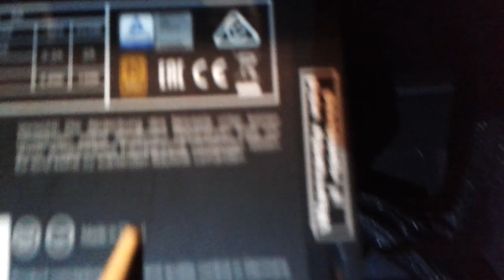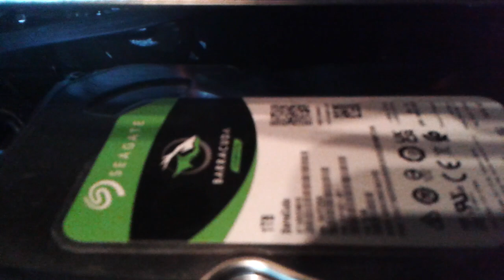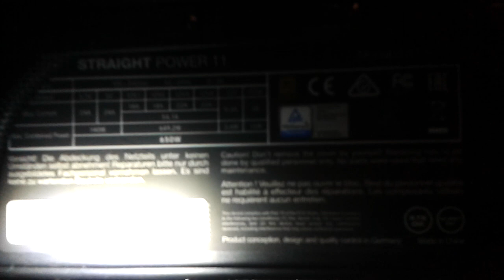Czy na pewno potrzebujesz nowy komputer ????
Ten film doskonale wyjaśnia wszystko Życzę wam miłego oglądania 😎⚡🌙🔥🚧🔋🍻👽

Stary komputer – czy warto modernizować???

Modernizacja starego komputera – czy warto ją wykonać? Nie ma jednej ogólnej odpowiedzi dla wszystkich przypadków. Wiele zależy od dotychczasowej konfiguracji PC, oraz tego jaki ta modernizacja da efekt i ile będzie nas kosztować – a więc po prostu czy będzie opłacalna.

Możemy wymienić kilka przykładowych powodów modernizacji PC:

    .za mała wydajność – chcemy aby komputer był wydajniejszy,
    .głośna praca – obecny generuje za dużo hałasu i chcemy aby pracował ciszej,
    .ergonomia – stary PC ma za mało portów lub są już przestarzałe,
    .szybka łączność bezprzewodowa – chcemy aby komputer miał zintegrowaną kartę WiFi lub Bluetooth,
    .awaryjność – stary komputer jest już dawno po gwarancji, a nam zależy na pewnym i stabilnym działaniu, bez obawy o jakąś usterkę,
    .przestarzały wygląd – chcemy wymienić obudowę na ładniejszą, nowocześniejszą lub mniejszą.

W sprzyjających warunkach, jeżeli nowe części są dostępne, nie są drogie i dadzą oczekiwany wzrost wydajności, upgrade komputera może być dużo tańszy od zakupu nowego zestawu. Zaoszczędzimy na zakupie zbędnych podzespołów i ewentualnej marży sklepu na składaniu nowego zestawu. Nie wygenerujemy też kolejnych elektrośmieci, więc modernizacja komputera na pewno będzie też ekologiczną decyzją. Pozdrawiam

Co warto wymienić w starym komputerze?

No dobrze, mamy stary komputer – modernizować czy kupować nowy? Modernizacja komputera stacjonarnego w głównej mierze będzie zależeć od obecnej konfiguracji i tego jaki efekt chcemy uzyskać. Które podzespoły warto modernizować i o czym warto pamiętać przy ich wymianie?

Płyta główna

To jeden z kluczowych elementów w komputerze. Sama wymiana płyty zwykle nie ma dużego wpływu na wydajność, ale to od niej zależy funkcjonalność i zgodność z innymi podzespołami – np. procesorem, pamięcią RAM czy dyskiem SSD.

Upgrade płyty (np. ze starego modelu pod AMD AM3+ na AMD AM4 lub Intel LGA 1155 na Intel LGA 1200) często otwiera furtkę do modernizacji innych części i bardziej rozbudowanych projektów.

Nowa płyta może nam dać np.: zintegrowaną kartę WiFi lub Bluetooth, nowoczesne i szybkie porty USB, więcej portów USB, nowocześniejszą kartę dźwiękową.

Nowy procesor

Wymiana procesora ma duży wpływ na osiągi komputera – zwłaszcza przy obliczeniach i grach. Warto jednak pamiętać, aby był to model kompatybilny z daną płytą główną. Przy modernizacji powinniśmy też zwrócić uwagę na wystarczającą efektywność chłodzenia i moc zasilacza.

Ciekawym pomysłem może być np. wymiana starego układu AMD Ryzen 5 2600 na nowy AMD Ryzen 7 5800X lub Intel Core i3-10100F na Core i7-11700K.

Mocniejsza karta graficzna

Karta graficzna ma ogromny wpływ na wydajność w grach, więc jej wymiana jest najlepszym i najbardziej opłacalnym sposobem na poprawę osiągów w nowszych tytułach. Warto pamiętać o wystarczająco mocnym zasilaczu i kompatybilności obudowy – mocniejsze karty mogą się nie zmieścić do małych obudów. Przykładem może być wymiana np. GeForce GTX 1060 na GeForce RTX 3060Ti   lub AMD Radeon XFX Radeon RX 7900 XTX BLACK Gaming – wzrost wydajności będzie nawet kilkukrotny.

Pamięć RAM

Dołożenie lub wymiana – dobrym pomysłem na modernizację starszego komputera może być dołożenie lub wymiana pamięci RAM. (np. dodatkowe 4GB lub dodatkowe 8GB). Pozwoli to poprawić komfort pracy z systemem, zwłaszcza przy korzystaniu naraz z wielu aplikacji. Przed taką operacją warto upewnić się, jaki standard pamięci wspiera dana płyta główna i czy na pewno ma dostępne wolne złącza. W przeciwnym wypadku konieczna będzie wymiana obecnych modułów.

Wymiana dysku na SSD

W starszych komputerach i laptopach często można spotkać stare dyski typu HDD. Wymiana HDD na dysk SSD pozwoli znacząco poprawić komfort pracy z komputerem, a przy tym nie będzie specjalnie drogą inwestycją. Przed modernizacją warto sprawdzić standard obsługiwanych dysków przez płytę główną.

Zasilacz

Sam zasilacz nie ma wpływu na szybkość działania komputera, ale jego wymiana może być niezbędna przy modernizacji innych podzespołów (np. procesora lub karty graficznej). Na co zwracać uwagę? Kluczowym parametrem jest moc znamionowa oraz typ i liczba dostępnych wtyczek do podłączenia komponentów. Nowy zasilacz może też zmniejszyć ogólny hałas komputera, dlatego jeśli chcesz aby nowy PC pracował ciszej, wybieraj zasilacze działające ciszej niż standardowe.
Pozdrawiam Serdecznie Piorun burza Elektryk